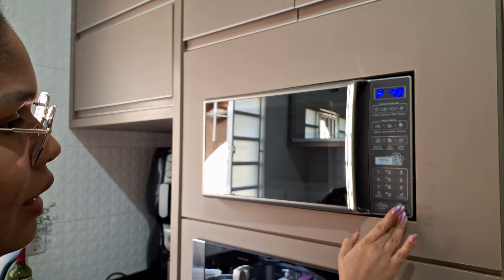FIZEMOS OVOS DE PÁSCOA PELA PRIMEIRA VEZ! 2 sabores diferentes (Páscoa 2024)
No vídeo de hoje nós fizemos ovos de páscoa aqui em casa pela primeira vez e claro compartilhamos tudo com vocês. Os sabores que escolhemos para os nossos ovos de colher foram Ninho com Nutella e Pão de Mel com Doce de Leite. Apesar desse ovo de colher ser super fácil, tivemos perrengue pra fazer kkk mas o resultado ficou delicioso. Bora conferir para fazer também os seus ovos de Páscoa em casa.

📍Ingredientes OVO DE COLHER NINHO COM NUTELLA E BROWNIE AMERICANO:
CASCA DO OVO DE PÁSCOA:
- 175gr Chocolate Garoto Meio Amargo

BROWNIE AMERICANO:
- 100gr de chocolate meio amargo
- 57gr de manteiga
- 135gr de açúcar (usamos o demerara)
- 1.1/2 ovo (75gr)
- 1 colher café de essência de baunilha (opcional)
- 15gr cacau em pó
- 30gr de farinha de trigo
- 1 pitada de sal
- Castanhas (opcional)

RECHEIO CREME DE NINHO:
Brigadeiro de Ninho:
- 1/2 caixa de leite condensado
- 1/2 caixa de creme de leite
- 1. 1/2 colher sopa de leite em pó
Chantininho:
- 1/2 caixa de chantily (Usamos creme de leite bem gelado porque não tinhamos chantilly)
- 3 colheres sopa de leite em pó

- 200gr de Nutella

⚠️ Os custos aproximados para fazer este ovo de colher de Ninho com Nutella e Brownie Americano foram de R$ 47,00.

📍Ingredientes OVO DE COLHER PÃO DE MEL COM DOCE DE LEITE:
- 175gr Chocolate Garoto Meio Amargo

BOLO PÃO DE MEL:
- 1 ovo
- 1/2 caixa de leite condensado
- 1 xícara de farinha de trigo
- 1/2 xícara de mel
- 1/2 xícara de cacau em pó
- 1/2 colher sopa de café solúvel
- 1 1/2 colher sopa de leite
- 1/2 colher sobremesa de canela
- 1/2 colher sopa de fermento em pó

RECHEIO DOCE DE LEITE:
- 1 lata de leite condensado integral (395gr) cozida na panela de pressão por 40 minutos.

- 50 gr chocolate meio amargo derretido para decorar.

⚠️ Os custos aproximados para fazer este ovo de colher Pão de Mel com Doce de Leite foram de R$ 35,00.

EQUIPAMENTOS QUE USAMOS:
Ring Light Com Tripé
Microfone Lapela Sem Fio
Smartphone Samsung Galaxy M54
Smartphone Motorola g82